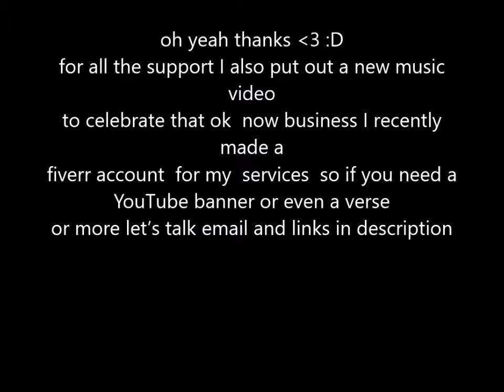Dogma555 SurpriseSummerFunUpdate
things Here is a new update vid!! Content is coming this summertime for new stay hyped may work on other to!! NewMusic THE BEAT
Safe download link

Spotify Artist Account  stop by for some support